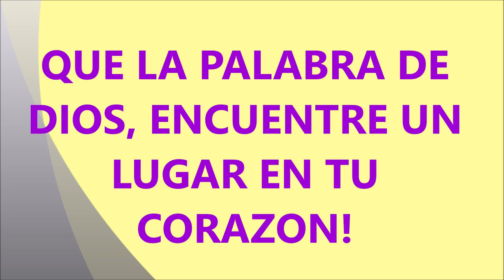MENSAJE DE DIOS #134 CUANDO DIOS HABLA SU PUEBLO ESCUCHA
MEDITANDO LA PALABRA DE DIOS Y DÁNDOLE CABIDA EN NUESTRA VIDA.

HOY LA PREGUNTA ES:  QUE ME DICE HOY EL SEÑOR?

Prov 13,13